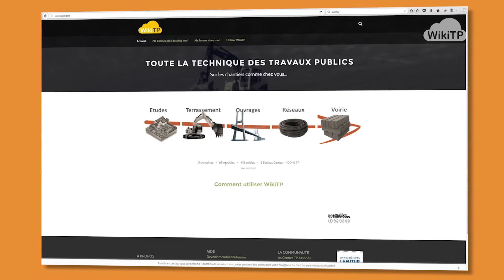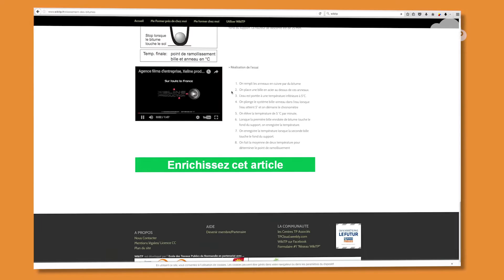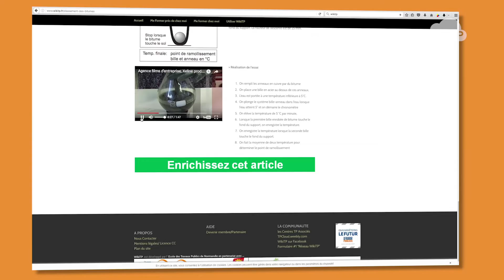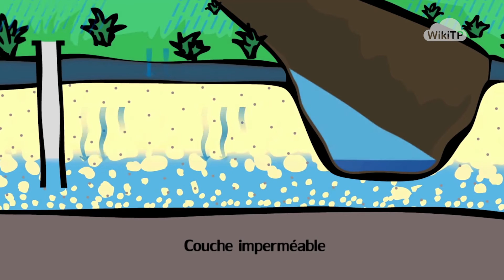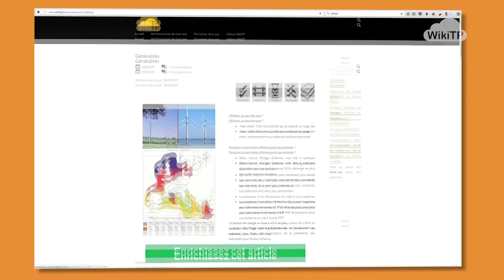Lhotellier expérimente Wiki TP, un nouvel outil de e-learning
La FRTP accompagne le développement de WikiTP, un outil mis en place au sein de l’École des Travaux Publics de Normandie (ETPN).

L’objectif est de proposer une solution de formation E-learning qui lève le frein du format traditionnel « présentiel » :

- Moins de temps en Centre, plus de temps sur chantier
- Format mix FOAD + en centre,
- Un parcours à la carte,
- Qui colle au plus près du planning de l’entreprise et des chantiers…
- Qui favorise l’autonomie du formé et son aptitude aux nouvelles technologies.

LHOTELLIER participe à l’expérimentation de ce nouvel outil  avec BARENTON SA (dans la Manche) puisqu’ EBTP et STAG testeront ce procédé sur l’année 2017.